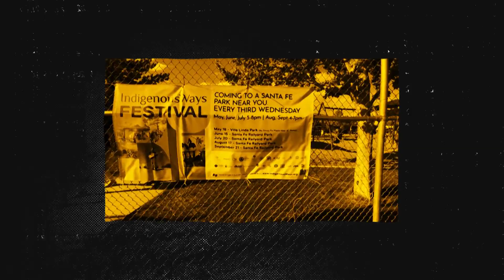IndigenousWays Festival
Join us online or in-person to celebrate Indigenous arts, culture, music, and food.

Meet the artists, performers, and workshop leaders.
Imagine native weavers, artisans, culture keepers, and musicians taking the stage and also interacting with the crowd. Family-friendly - free and open to the public.

Each month, the festival will feature at least one extraordinary main-stage performer. Some big names to look forward to include Blues rocker, Keith Secola; acclaimed Navajo Punk- Folk fusion band, Sihasin;  Jazz fusion band, D'DAT; and indie hip hop poet, Lyla June.
We’ve chosen Indigenous community leaders to emcee our events. Scroll below for highlights of just some of our speakers and performers.
Note: ASL Interpreters available.

The IndigenousWays Festival is a live-streaming event from 6-8pm MT - May, June and July & 5-7pm MT - August and September.
Every 3rd Wednesday of the month (May - September), events will take place at a different Santa Fe Park and feature notable Native American performers, weavers, drummers, and wisdom keepers.
-May 18, 5-8 PM MT: Villa Linda Park
-June 15, 5-8 PM MT: Santa Fe Railyard Park
-July 20, 5-8 PM MT: Santa Fe Railyard Park
-August 17, 4-7 PM MT: Santa Fe Railyard Park
-September 21, 4-7 PM MT: Santa Fe Railyard Park

All of our videos provide American Sign Language for our Deaf and Hard of Hearing communities.

IndigenousWays relies on the support of individuals like you, committed to reaching and supporting Indigenous & LGBTQIA2+ communities through music, the arts, and indigenous wisdom that creates and enhances survival and sustainability.

Wisdom Circle - Every third Wednesday of the month @ 6 MT / 7pm CT / 8pm ET / 5pm PT

Check out our Virtual Events Library with over 135 Indigenous, Native American, LGBTQAI2+, Deaf and Hard of Hearing presenters at: